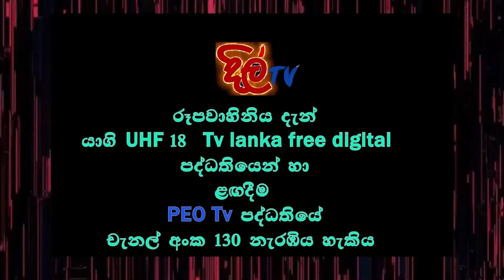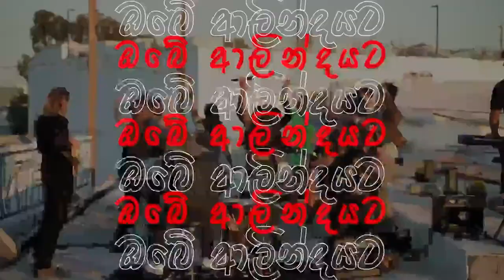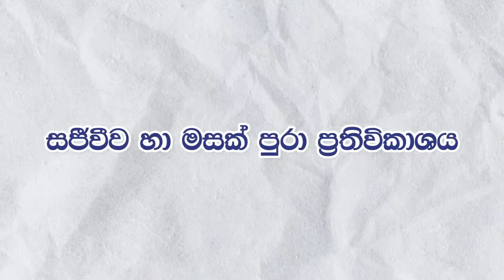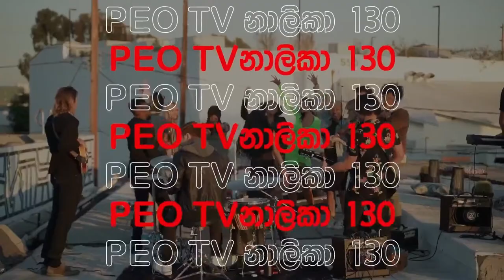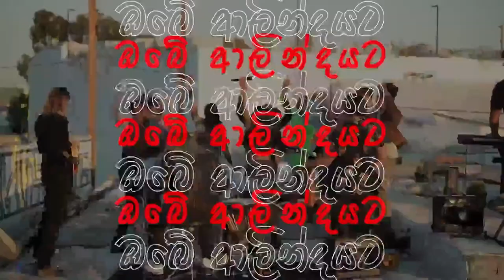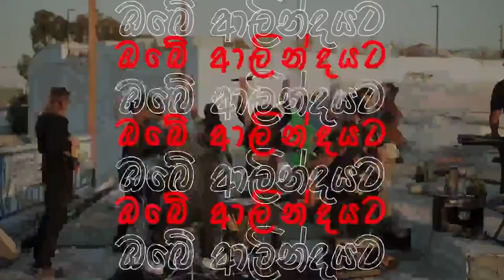දිල් TV New Band Show- කඳාන ALL BIGHT සංගීත කණ්ඩායම සමඟ සජීව